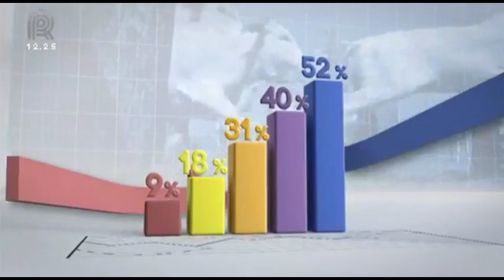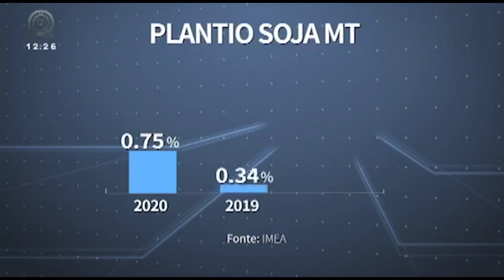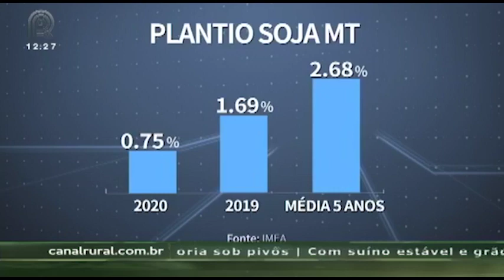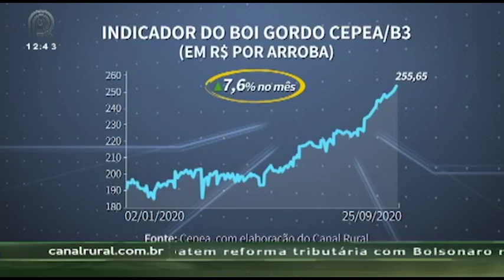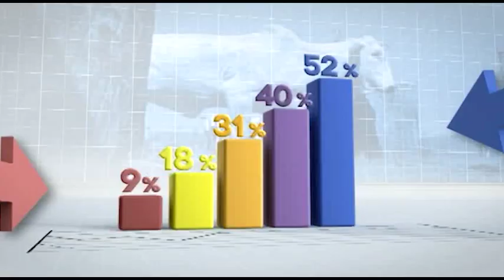Mercado & Companhia - 28/09/2020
No Mercado&Companhia desta segunda-feira, 28, acompanhe:

MT: Plantio de soja atinge 0,75% da área prevista, com atraso ante 2019 e a média dos últimos cinco anos;

BNDES: Recursos para inovagro e parte do PRONAF já estão esgotados para ano safra 20/21;

Recorde Renovado: Arroba do boi gordo supera r$ 255 pela primeira vez no indicador do Cepea;

Na próxima semana secretários de fazenda dos estados vão avaliar se o Convênio-100 vai ser renovado;

Governo de São Paulo envia à assembleia legislativa PL que prevê aumento de imposto sobre itens da cesta básica.

Assista também pela sua TV:
NET: 185 e 685
Sky: 164
OiTV: 179
ClaroTV: 185
Parabólica Analógica: banda C na Star One C2
Parabólica Digital: Star One C2